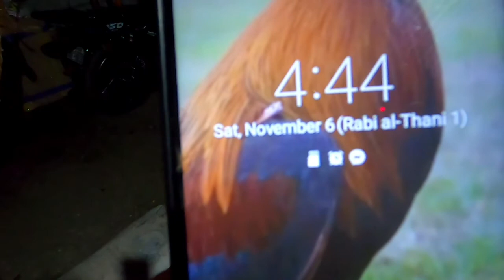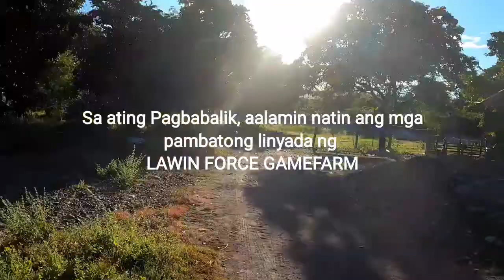PART 1 LAWIN FORCE GAMEFARM / FARM VISIT